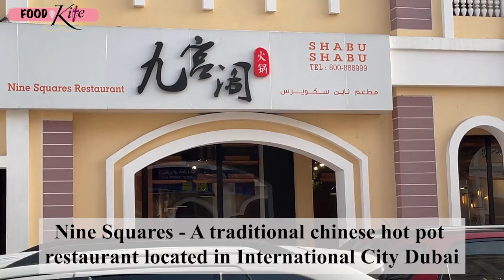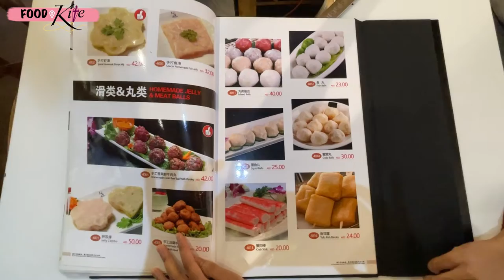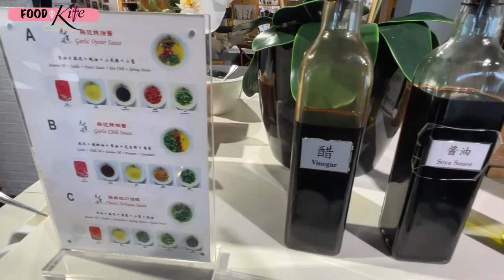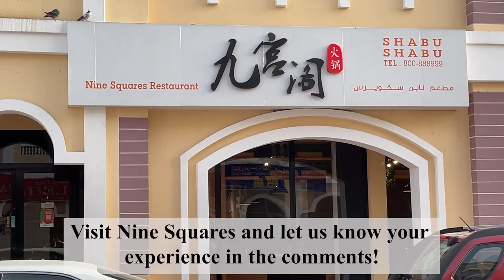Chinese Hot Pot Experience in Dubai | Nine Squares Hot Pot Restaurant | Amazing Shabu Shabu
Location: France R14 - International City - France Cluster - Dubai

Our Chinese hot pot experience at Nine Squares Restaurant in International City, Dubai was nothing short of amazing. They have a variety of soups, raw meat, seafood, beancurd and vegetables to cater to both vegetarians and non-vegetarians. We ordered Herbal and Tom Yum soups as the base. They also have the popular Mala soup cooked with a lot of spicy and numbing Sichuan chilis and peppercorns. For the raw food to be cooked in the hot pot, we had shrimp and fish jelly combo, fish balls, tofu fish blocks, lamb slices and Kangkung.

As we are hot pot novices, the calm ambience of the restaurant eased our anxiety when dealing with the hot soups and raw food. The staff were very helpful and guided us on how to enjoy the hot pot like a pro.

Overall, it was a satisfying experience and we would definitely visit again. Nine Squares has another branch in Jumeirah. You could check it out if you live nearby and let us know your experience in the comments.